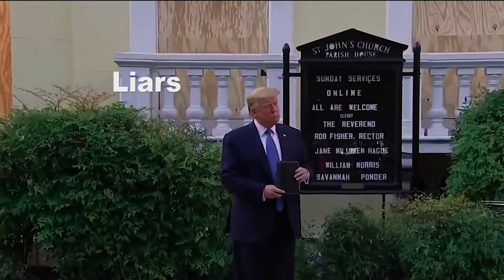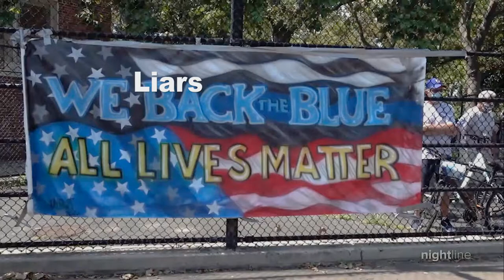down in the park - cycle of injustice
cover of: down in the park

"Down in the Park" is a 1979 song by the English band Tubeway Army, featuring lead vocals by Gary Numan. It was released as the first single from the band's second album Replicas, though was not a hit. The song was written and produced by the band's frontman Gary Numan, and despite its lack of commercial success, has been performed by Numan regularly in his live shows throughout the years.